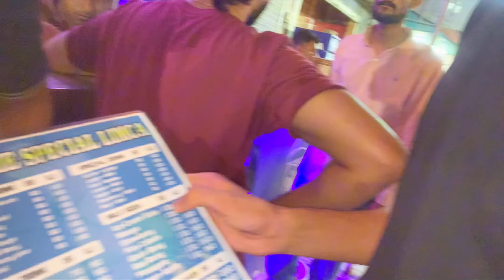Tsl The Special Limca❤️ | Daniyal Rajput Official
I hope you guys enjoy my vlogs...! Daily life style vlogs hai simple..!